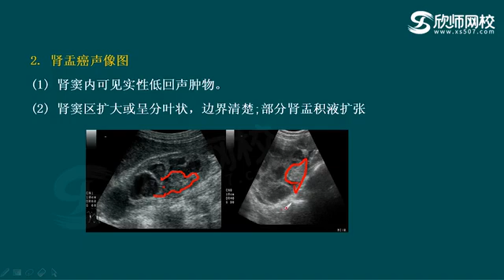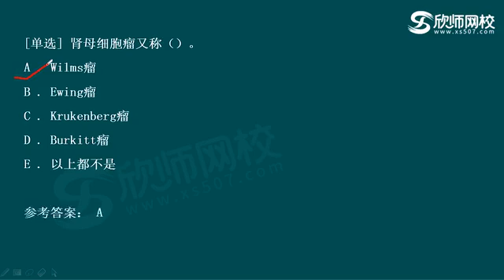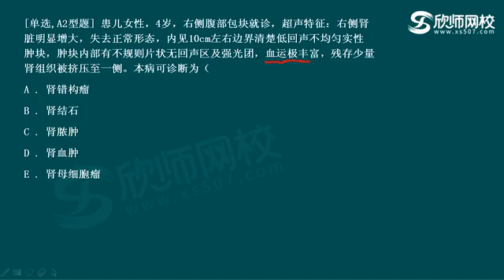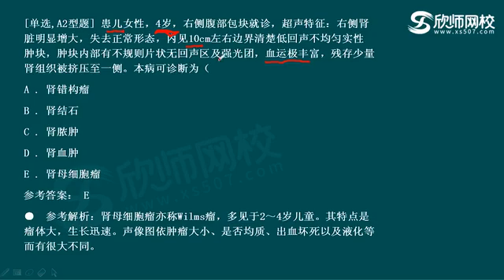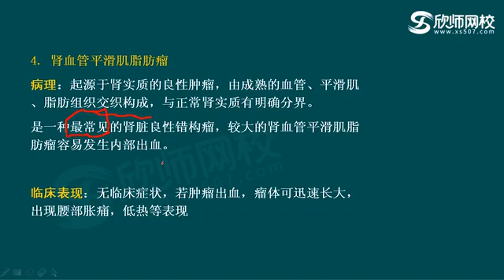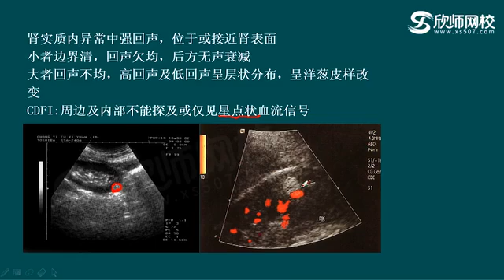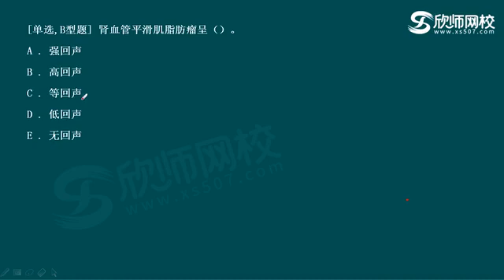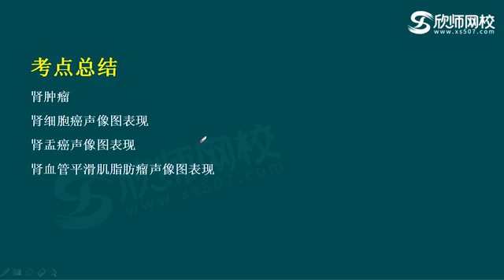超声波医学主治 346 p107 第19章肾、输尿管及膀胱04：肾肿瘤流畅版